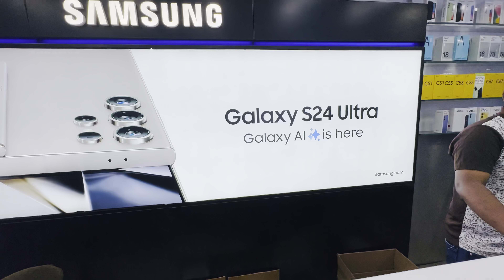Samsung Galaxy S24 Ultra Kharidne Ki Khushi 📱😍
Title: Buying the Samsung Galaxy S24 Ultra with Friends, Wife, and Little Daughter - Unboxing and First Impressions

Today, we have a very special video as we embark on a new tech adventure together. Join me, my friends, my lovely wife, and our adorable little daughter as we unbox and explore the latest Samsung Galaxy S24 Ultra.

In this video, you'll witness the excitement and anticipation as we unbox the Samsung Galaxy S24 Ultra in all its glory. The sleek design, powerful specifications, and cutting-edge features of this flagship device are sure to amaze you.

As we delve deeper, we explore the stunning display, the impressive camera capabilities, and the seamless performance of the Galaxy S24 Ultra.

Don't miss our daughter's adorable reactions and thoughts in the "Kids' Corner" segment, where she shares her perspective on this new gadget in our household.

Join us on this tech journey filled with laughter, joy, and genuine moments as we experience the Samsung Galaxy S24 Ultra together.